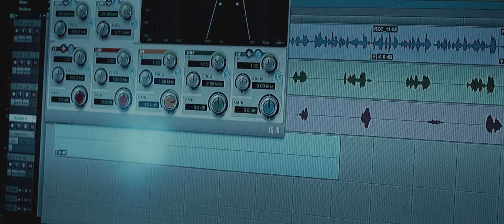Pressure-Dox Diggla (Official Video)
Official Video for the new single "Pressure" by Dox Diggla. FIlmed and directed by Parris Stewart. Produced by Vertical Jones
Dox Diggla's new single "Pressure" available now! (Explict&Clean versions)
"Pressure"
Contains samples from "Man's Temptation"
Performed by Isacc Hayes
From the album "Black Moses" (STX-31238)
Courtesy of Stax Records/Concord Music Group Inc